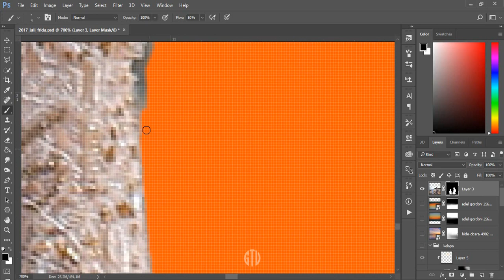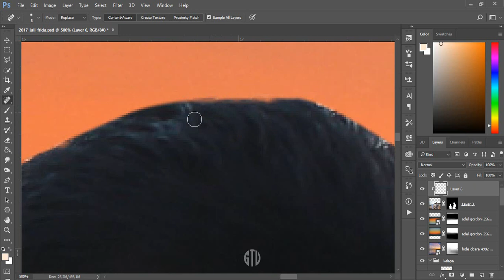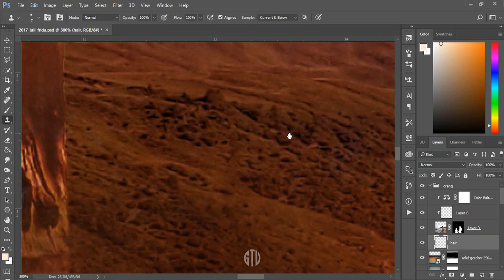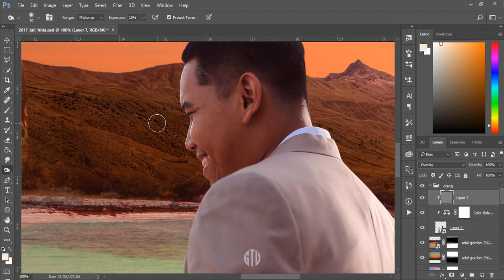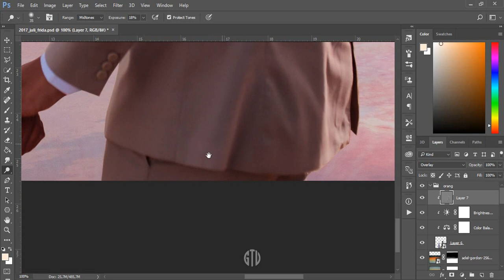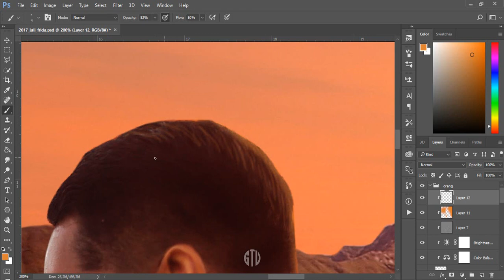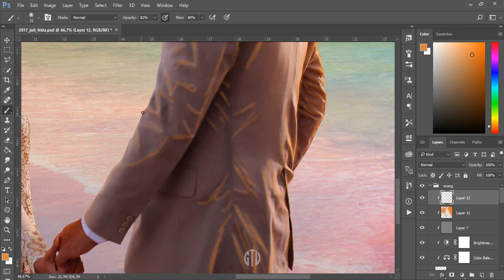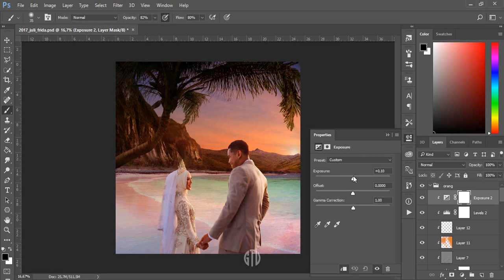Tutorial 3/4 - Frida Chusna & Andi Reza Pre-Wedding [Photoshop Manipulation]